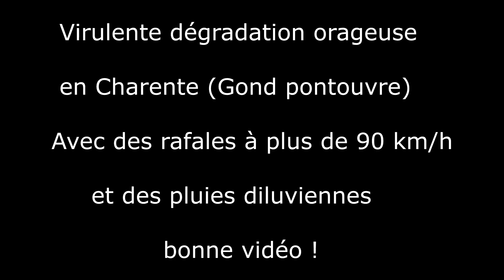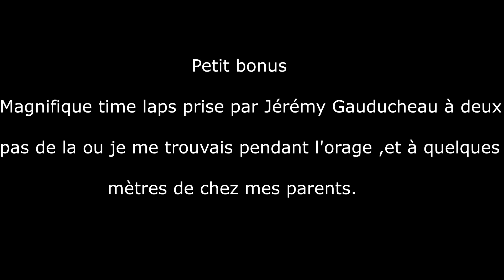Orage violent ⚡️nuit du 17-18 Juin Charente - Rafales à 90 km/h environ